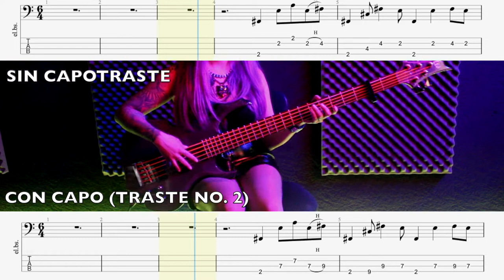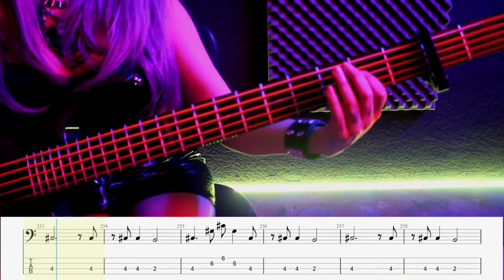Windowpane - Opeth (BASS COVER & TABS)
Cómo tocar Windowpane de Opeth en el bajo eléctrico?
Tablatura sin/con capotraste (ambas opciones).